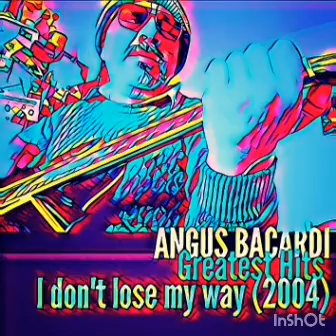ANGUS BACARDI - Greatest Hits - I don't lose my way (2004)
Song of Angelo Mazzei (2004)